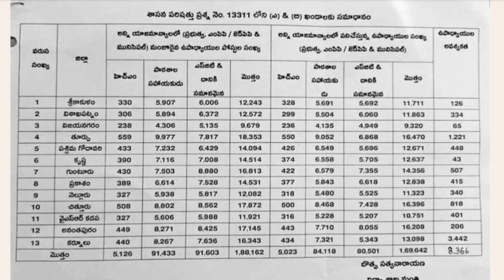ఆంధ్రప్రదేశ్ లో 11,648 పోస్టుల భర్తీ సమచారం | APPSC Latest Update | AP DSC Latest News today